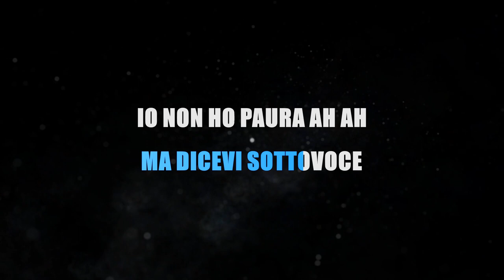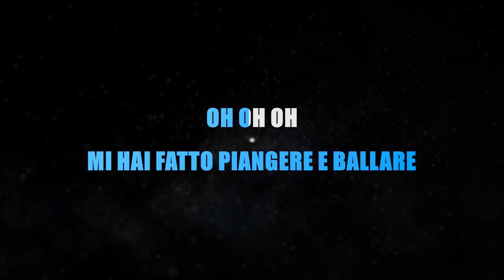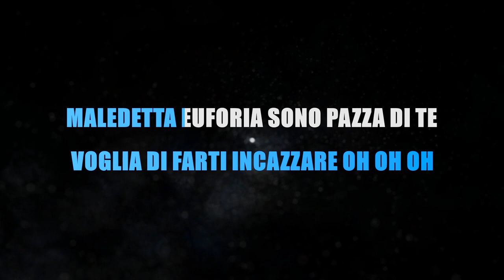Annalisa - Euforia- Karaoke Strumentale 🎤